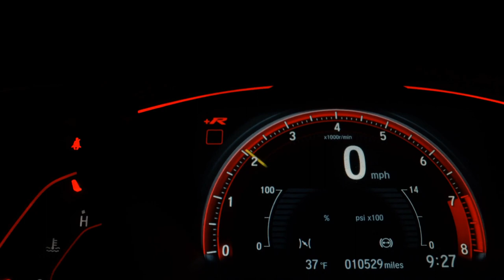KIA BONGO - 2013 - Taboão da Serra/SP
Satisfação e qualidade no atendimento para lhe propor uma ótima compra de seu novo veículo, nacional ou importado. Confira! Fale conosco e faça um bom negócio!

Dados do Veículo
Veículo: KIA / BONGO 2.5 K-2500 4X2 CS TURBO
Ano: 2012/2013
Combustível: DIESEL
Portas: 2 PORTAS
Câmbio: Manual
Cor: BRANCA
KM: 300.000

✅ Direção Hidráulica